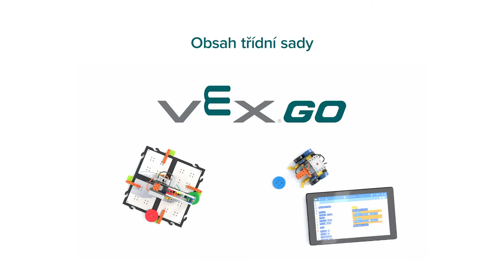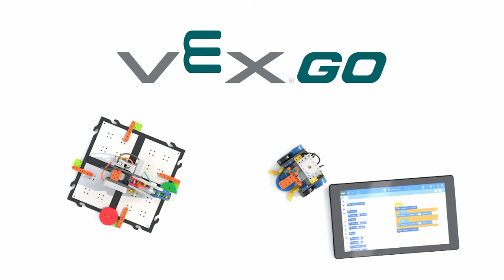VEX GO: Obsah třídní sady